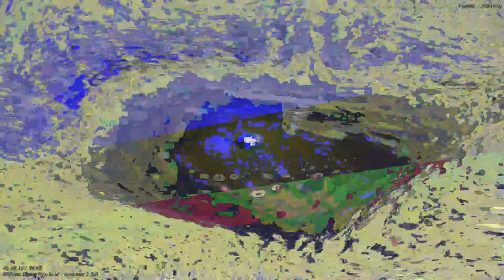[EPILEPSY WARNING] Movie 23 04 25 00h48m32s *Photosensitivity Warning*